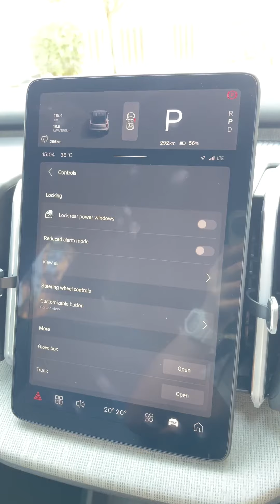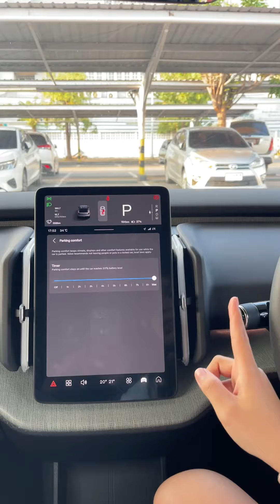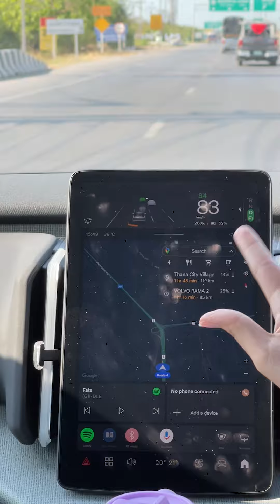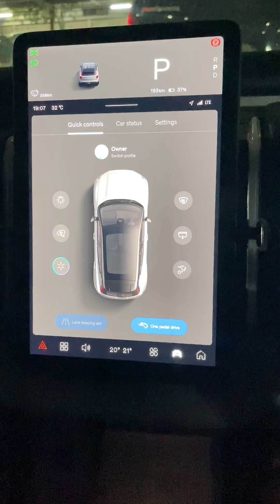รีวิว Volvo Ex30 รถไฟฟ้ารุ่นใหม่ล่าสุดจากวอลโว่⚡️🚕 บอกเลยว่าคันนี้แอบมีเซอร์ไพรส์หลายอย่างเลย😮